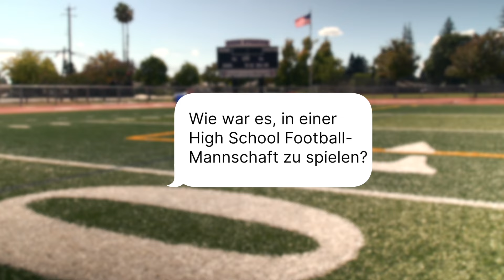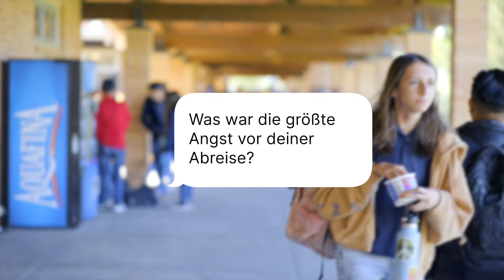So ist es wirklich an einer HIGH SCHOOL in KALIFORNIEN!🌴 | Football 🏈, Kurse & Schulevents 🎉 | AIFS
"Die Schule macht hier mehr Spaß!" – Zwei unserer Teilnehmenden sind in ihrem Auslandsjahr an der Justin-Siena High School in Kalifornien in den USA zur Schule gegangen. Und sie haben es dort geliebt! 😍 "Die Lehrer sind wie Freunde und die Schule tut viel dafür, dass das Lernen leichter fällt". Einer von ihnen war sogar in der Footballmannschaft 🏈 und hat so die volle High School Erfahrung mitgenommen. Auch außerhalb der Schule haben sie viel erlebt: Die Schule liegt im Napa Valley, nur ca. eine Stunde entfernt von San Francisco. 🌉 So konnten sie die Metropole beim Sightseeing entdecken, aber auch Nationalparks und die tollen Strände der Pazifikküste besuchen. Im Video erzählen die beiden von ihren Erlebnissen und Erfahrungen geben auch noch Tipps aus erster Hand für deinen Schüleraustausch! 💡

00:00:10 - Was macht die Justin-Siena High School aus deiner Sicht so besonders?
00:00:36 - Was sind die großen Unterschiede zur Schule in deinem Heimatland?
00:01:04 - Wie war es, in einer High School Football-Mannschaft zu spielen?
00:01:49 - Was hast du bereits außerhalb der Schule erlebt?
00:02:14 - Was sind deiner Meinung nach die großen Unterschiede zwischen den USA und deiner Heimat?
00:02:41 - Was war die größte Angst vor deiner Abreise?
00:03:02 - Was sind deine Tipps für zukünftige Teilnehmende?